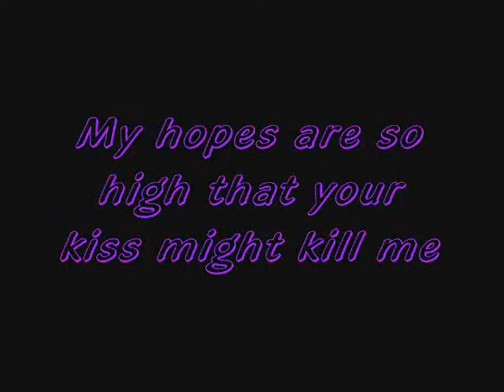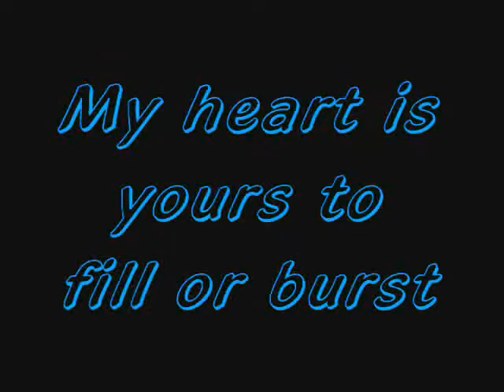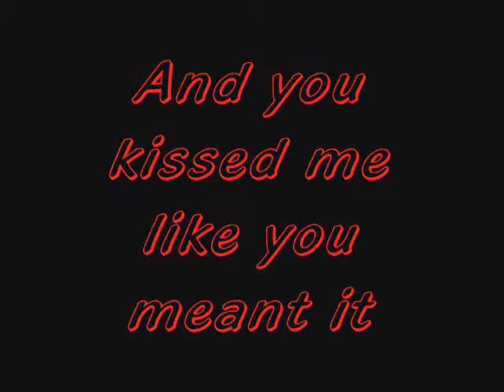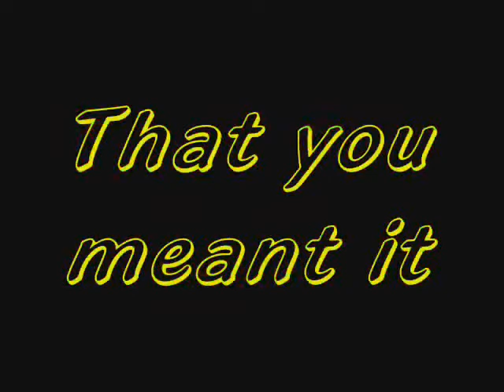Hands Down By Dashboard Confessional (Lyrics)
This video was made for my friend Matt. Hope evryone enjoys it :) I Do Not Own!